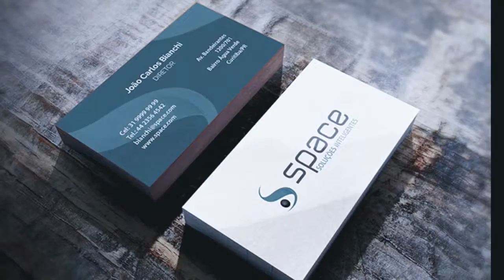Artful Perelló - Effy Ribeiro - Designer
Some of my work for blog Artful Perelló!

Artful Perello is a community of creative people who share ideas, energy, and love.  Each person has their own art form: painting, cooking, ceramics or crafting.

We are Brazilian, American, Italian, Senegalese, Spanish, English, Germany, French and Catalan...

The best happens when we come together for meals or a glass of wine, talk and laugh!